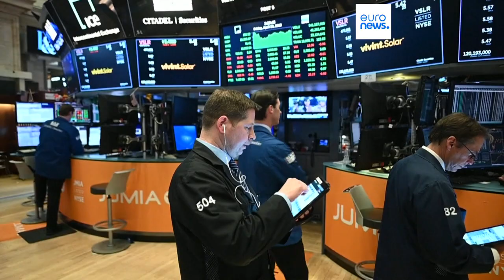Reserva Federal dos EUA sobe juros para máximo de 22 anos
Limite superior das taxas de juros fica nos 5,5%. Medida do Banco Central norte-americano visa travar a subida da inflação.